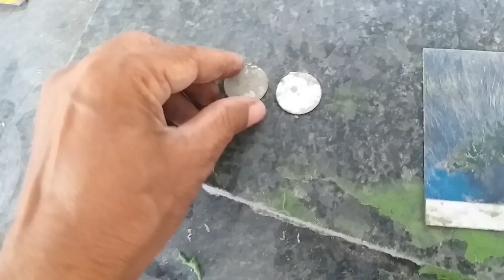Granite stone Kitchen Countertop Installing-Low Budget Techniques-steel sink-Indian techniques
Indian techniques -- Low Budget Techniques-steel sink- Low-cost methods.Granite Kitchen Countertop-Granite Kitchen Countertop Installing-